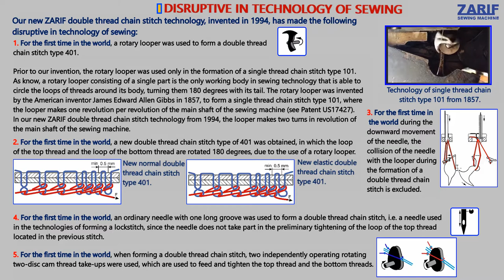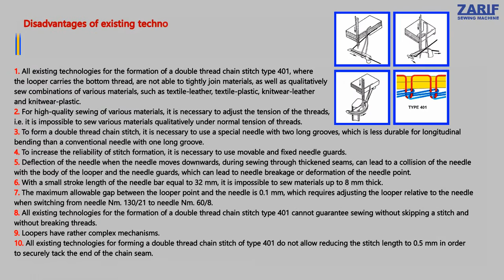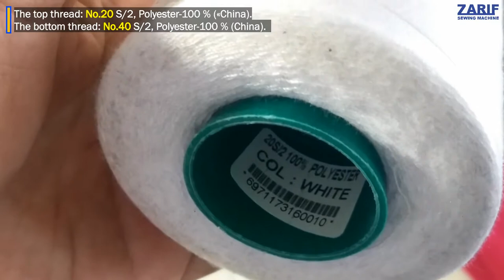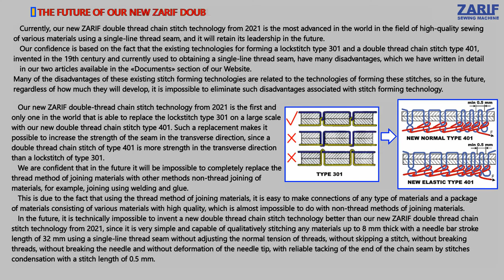20_Revolutionary ZARIF sewing technology 2021-Universal sewing machine, threads No. 20 and 40 S/2.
ZARIF SEWING MACHINE CO., LTD.

INNOVATION IN THE FIELD OF SEWING

For centuries, since the first sewing machine was invented, mankind has not been able to invent an ideal-universal sewing machine that would allow high-quality stitching of various types of materials without any adjustments using a lockstitch type 301 or a double thread chain stitch type 401.

However, in 1994, for the first time in the world, inventor Zarif Tajibaev invented ZARIF technology for forming a double thread chain stitch using a rotary looper, for which US Patent No. 6095069 was issued in 2000.

Thanks to the use of a rotary looper in ZARIF technology double thread chain stitch from 1994, for the first time in the world, a new double thread chain stitch of type 401 was obtained, where the loops of the top and bottom threads are rotated 180 degrees.

Inventor Zarif Tajibayev, after many years of research, by improving (know-how) ZARIF technology double thread chain stitch from 1994, in 2021 invented a disruptive new ZARIF technology double thread chain stitch.

In 2021, the inventor Zarif Tajibaev, based on the disruptive new ZARIF technology double thread chain stitch from 2021, produced a prototype of the world's first ideal-universal ZARIF sewing machine double thread chain stitch, reconstructing the lockstitch sewing machine 1022 class of the «Orsha» Company (Belarus).

For the first time in the world, the ideal-universal ZARIF sewing machine double thread chain stitch qualitatively stitches various types of materials up to 8 mm thick with a needle bar stroke length of 32 mm without any adjustment, without skipping a stitch, without breaking threads, without breaking the needle and without deforming the needle tip, and also allows to tightly join materials using a double thread chain stitch.

Disruptive new ZARIF technology double thread chain stitch from 2021 opens a new era for the development of automation of sewing various types materials with the new double thread chain stitch type 401, as it is the only sewing technology in the world that guarantees sewing without skipping a stitch, without breaking threads, without breaking the needle and without deforming the needle tip.

Also, the inventor Zarif Tajibayev in 2021 invented a very simple technology of automatic thread trimming for the new ZARIF technology double thread chain stitch from 2021.

Now, with the help of the disruptive new ZARIF technology double thread chain stitch from 2021, a significant part of the single-line thread seams can be made using the new double thread chain stitch type 401, replacing lockstitch type 301 widely.

PATENT PROTECTION OF INVENTIONS

Inventor Zarif Tajibayev plans to patent the new ZARIF technology double thread chain stitch from 2021 and the technology of automatic thread trimming in many countries of the world.

FUNDRAISING FOR THE MASS PRODUCTION OF AN INDUSTRIAL VERSION OF THE IDEAL-UNIVERSAL ZARIF SEWING MACHINE

and watch our videos where we practically demonstrated our ideal-universal ZARIF sewing machine.

In the «ORDER ZARIF SEWING MACHINE» section of our Website (ZARIF.UZ) we have launched a Fundraising Campaign for the mass production of an industrial version of the ideal-universal ZARIF sewing machine double thread chain stitch.

All customers interested in buying an industrial version of the ideal-universal ZARIF sewing machine can pre-order it on our Website, paying only 10 USD (MasterCard, Visa) and buy it with a 10% discount as soon as we start mass-producing it.

00:00 Initial information about the new ZARIF sewing technology from 2021.
01:10 Disadvantages of existing sewing technologies.
01:40 Demonstration of the new ZARIF sewing technology from 2021.
13:14 The final information about the new ZARIF sewing technology from 2021.